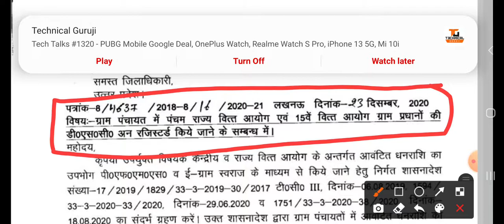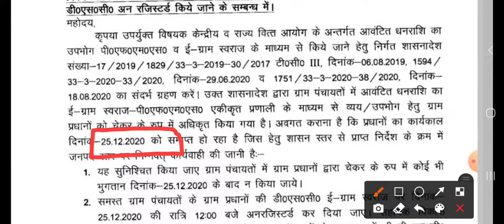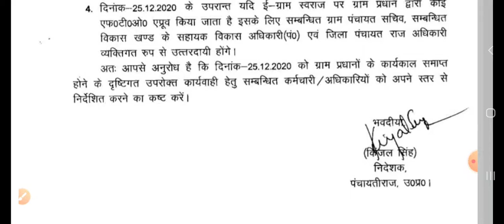ग्राम प्रधानों के खातों पर 25 दिसंबर के बाद रोक लगी खत्म हुआ कार्यकाल देखें आदेश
ग्राम प्रधानों का कार्यकाल 25 दिसंबर यानि क्रिसमस पर पूरा हो जाएगा। इसके बाद प्रधानों को गांव में किसी भी तरह का विकास कार्य करने का अधिकार नहीं रहेगा। गांवों में प्रशासक नियुक्त करने की प्रक्रिया चल रही है। 26 दिसंबर से प्रशासक जिम्मेदारी संभाल लेंगे। ग्राम निधि के खातों में करीब 60 करोड़ की रकम खर्च होने से बच गई। जबकि जनवरी में 15 वें वित्त आयोग की 57 करोड़ की किस्त आने वाली है। ऐसे में नए प्रधानों को शपथ लेते ही 127 करोड़ ग्राम निधि के खातों में मिलेंगे।

कोरोना के संक्रमण काल में ग्राम प्रधानों को हाथ खोलकर सरकारी रकम को खर्च करने का मौका नहीं मिला। करीब सात महीने गांवों में ग्राम निधि से विकास कार्यों की रफ्तार थमी रही। लॉक डाउन ने हालत और बिगाड़ दिए। प्रधान अंतिम ओवरों में बेहतरीन बैटिंग नहीं कर सके। वोटरों को लुभाने के लिए उनके घरों तक नाली खड़ंजा नहीं डलवा सके। ग्राम निधि के खातों में जमा रकम को देखते ही रह गए। बरेली की 1193 ग्राम पंचायतों में करीब 60 करोड़ की रकम खर्च होने से बच गई। हालांकि ग्राम प्रधान अंतिम दिनों में इधर-उधर के बिल लगाकर भुगतान कराने की कोशिश कर रहे हैं। जांच के डर से पंचायत सेक्रेटरी भुगतान के दस्तावेज साइन करने से घबरा रहे हैं। अब अप्रैल में ग्राम पंचायत का चुनाव होने की उम्मीद जताई जा रही है।

धर्मेंद्र कुमार, डीपीआरओ ने बताया कि ग्राम प्रधानों का कार्यकाल 25 दिसंबर को समाप्त हो जाएगा। ग्राम पंचायतों में प्रशासक नियुक्त होंगे। ग्राम निधि के खातों में विकास कार्यों की कई करोड़ की रकम है। जनवरी में 15 वें वित्त आयोग की किस्त भी ग्राम निधि के खाते में जाएगी। 25 के बाद ग्राम प्रधानों को किसी तरह के भुगतान का अधिकार नहीं होगा